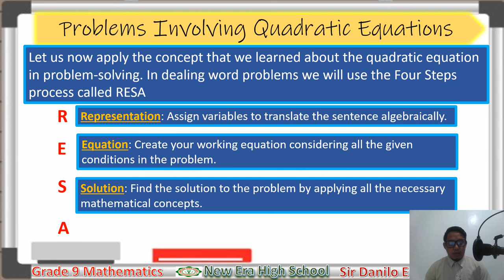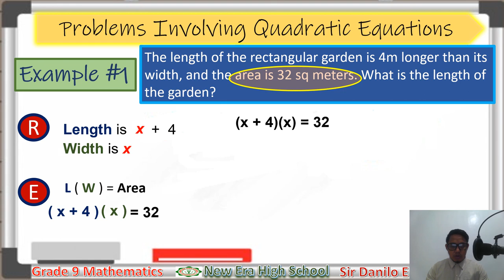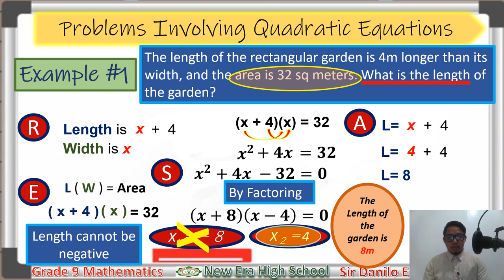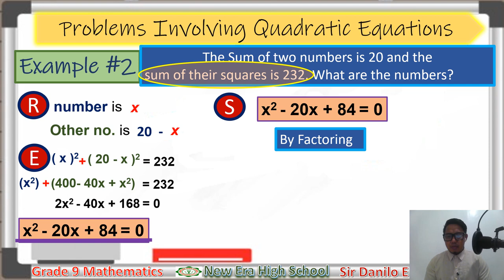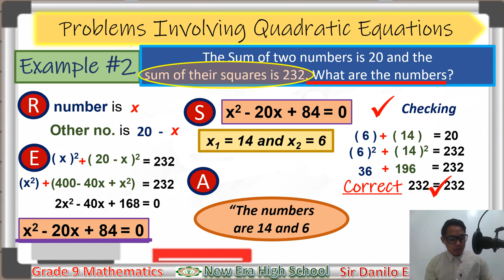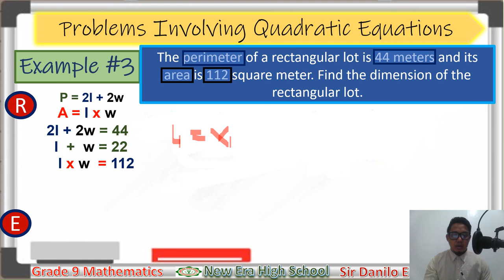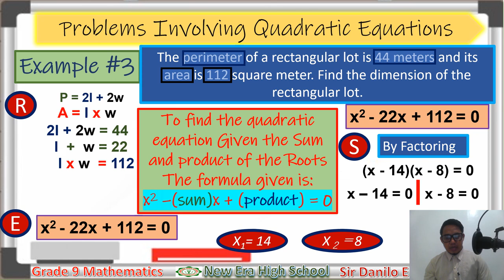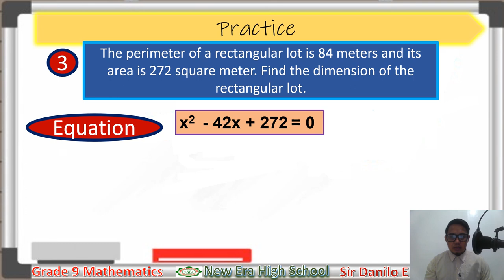Problem solving involving quadratic equation